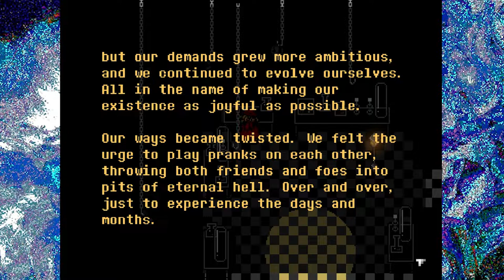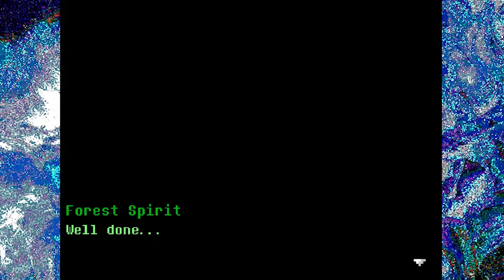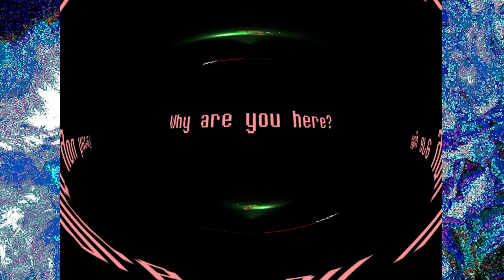TWEAKING ON SHROOMS in EVERHOOD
ha get it